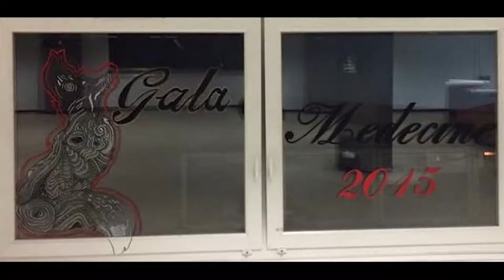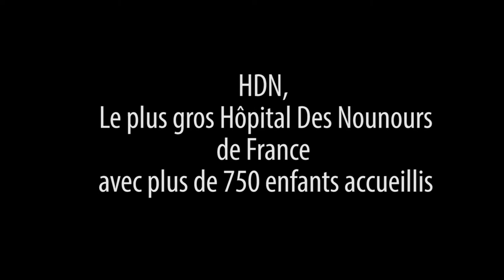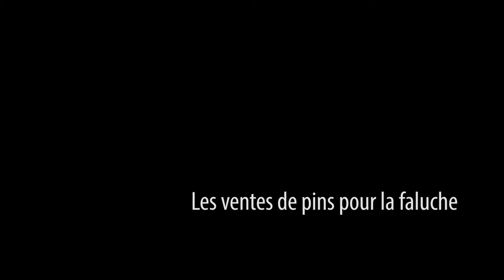ADCN trailer 2 final modifié